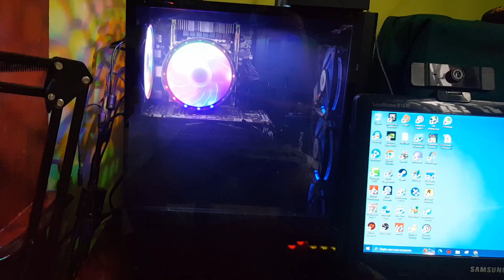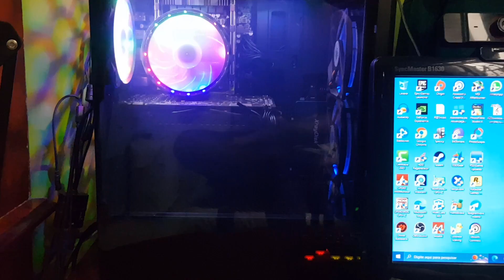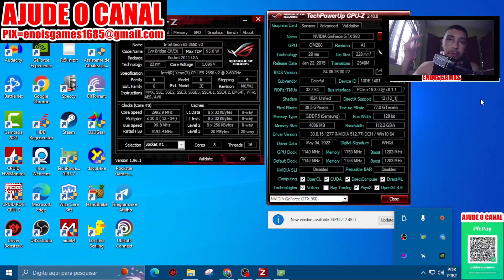Pc Gamer de R$1.900,00 Do AliExpress Radando Tudo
Link da Lista de Componentes de Hardware Com os Melhores preços do AliExpress

Link da Lista de Produtos que da pra Usar os Cupons ICM

Pagina do AliExpress Entre Por Esse Link e Ajude o Canal